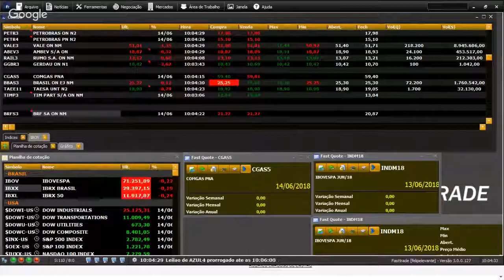Na Tela Com a Levante - Morning Call 15/06/2018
Na Tela Com a Levante é um programa sobre o mercado financeiro. Você vai ficar por dentro do que é mais importante no mundo dos investimentos logo pela manhã. Os analistas da Levante opinam sobre os fatos e dizem quais assuntos você precisa prestar atenção para ganhar dinheiro ao longo do dia.

De segunda a sexta, às 10h - sempre ao vivo.